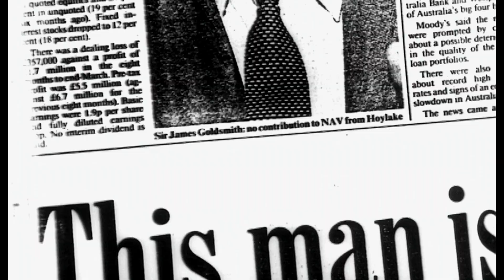STEP ACROSS THE BORDER : Trailer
A ninety minute celluloid improvisation by Nicolas Humbert & Werner Penzel.